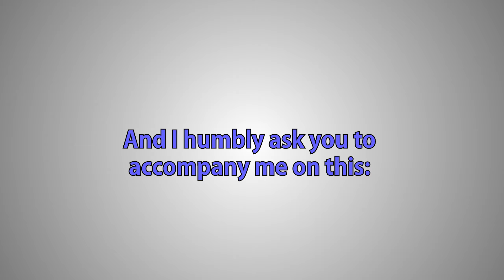Minecraft, but I only use a stick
What if you only used a stick as your tool/weapon to beat Minecraft? Could you do it? We find out in this video! I'm certain this is not what Mojang expected.

Let me know what you think about this style of video! Leave more challenge ideas in the comments below :p